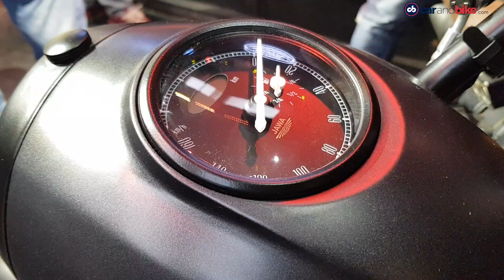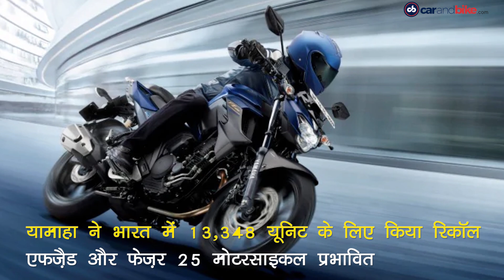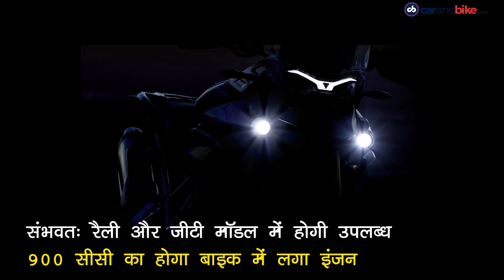जावा पेराक, यामाहा रिकॉल, ट्रायम्फ टाइगर 900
ऑटोमोटिव जगत में आज की बड़ी खबरें - जावा ने भारत में लॉन्च की पेराक बॉबर मोटरसाइकल. यामाहा ने रिकॉल की FZ 25 और फेज़र 25. ट्रायम्फ ने जारी किया टाइगर 900 का टीज़र.